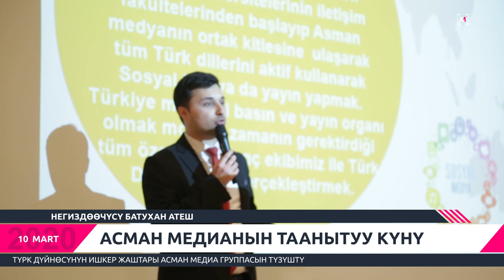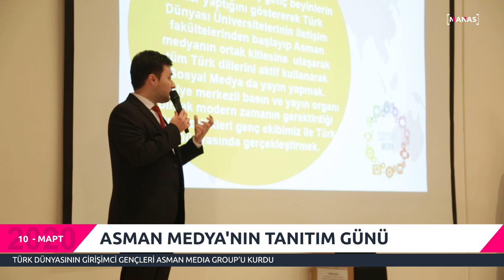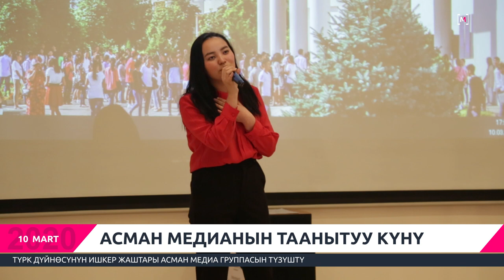ASMAN MEDYA'NIN TANITIM GÜNÜ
АСМАН МЕДИАНЫН ТААНЫТУУ КҮНҮ

TÜRK DÜNYASININ GİRİŞİMCİ GENÇLERİ ASMAN MEDIA GROUP’U KURDU

ТҮРК ДҮЙНӨСҮНҮН ИШКЕР ЖАШТАРЫ АСМАН МЕДИА ГРУППАСЫН ТҮЗҮШТҮ